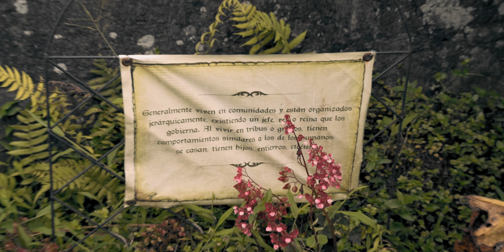La Aldea Mágica Baños, Ecuador 🇪🇨 Subtítulos (ESP)(ENG)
La Aldea Mágica Baños, Ecuador. Join us in this Ecuador travel vlog as we explore La Aldea Mágica in Baños, Ecuador! La Aldea Mágica "The Magic Village" is a tourist attraction about the world of gnomes and magical beings.
La Aldea Mágica es un atractivo turístico sobre con el mundo de los gnomos y los seres mágicos.
El Bosque Encantado. La magia todavía existe! Parque temático en el centro de Baños de Agua Santa.

I hope you enjoy this magical travel vlog in La Aldea Mágica, Baños de Agua Santa. Episode 12

Locations | La Aldea Mágica Baños de Agua Santa, Ecuador.

Follow Isabel on Instagram! Her Photos are Incredible!

Mike and Isabel are a couple of world travellers who have been adventuring around the world on and off since they first met in the summer of 2017.